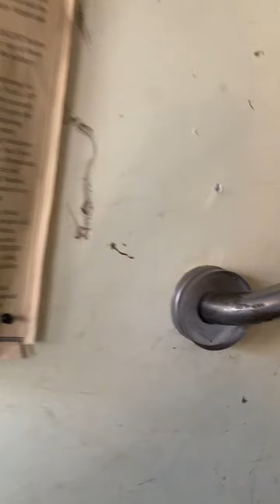Bringing in the groceries